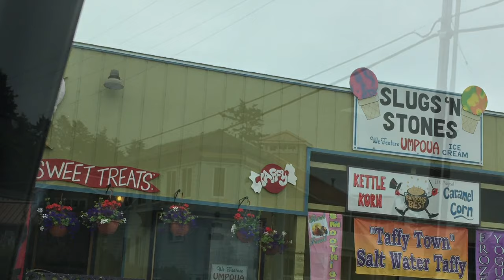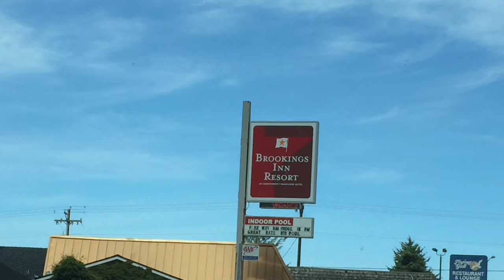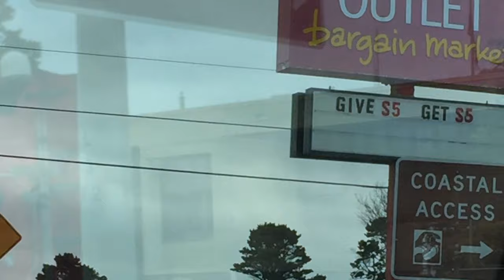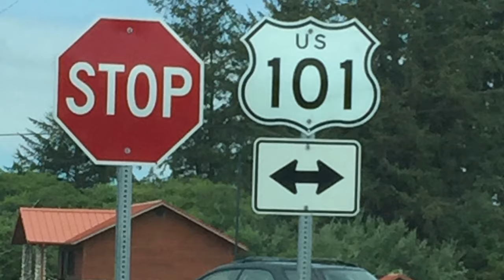Summer Day Trip To The Coast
A beautiful day trip to Brookings, Oregon and Crescent City, California